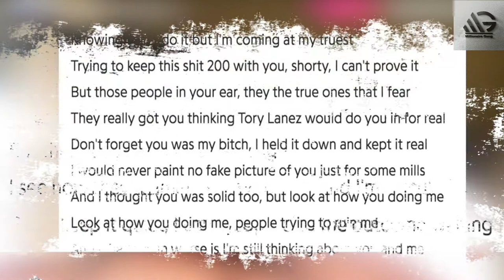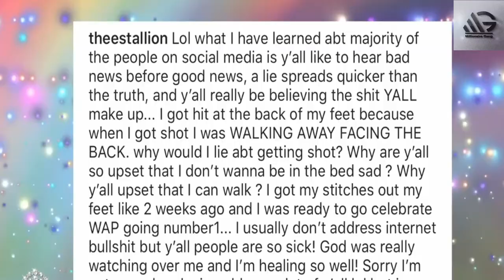Did Meg The Stallion was Really Dating Tory Lanez 2020 | shots fired megan thee stallion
Hello!!! Viewers. This video is about that Did Meg The Stallion was Really Dating Tory Lanez. Actually Meg The Stallion was Really Dating Tory Lanez she confirmed this. Meg The Stallion was Really Dating Tory Lanez after confirming this she was shot.

2) Like Videos
3) Comment On Videos
4) Share Videos

meg stallion datedmegan thee stallionkylie jennertravis scottkuwtkkylie jenner travis scottmegstallion dated torymegan thee stalliontory lanezcardi bthe breakfast clubmegan the stallionkylie jennerthe prince familythe shade roomcj so coolthe royal familythe ace familyin da news t.v.worldstartmzinstagrambeyoncebreakfast clubmarques brownleestreetvue tvmegan thee stallion tory lanezall urban centralryan henry tattoodom is livemegan thee stallion interviewmegan the stallionkylie jenner and travis scottentertainment tonightmegan thee stallion good newskim kardashianclevver newskendall jennerkylie jenner interviewcelebrity newskylie cosmeticskylie jenner and megan thee stallionmegan thee stallion boyfriendkylie jenner makeupkylie jenner reactskhloe kardashiantory lanezwapcardi bthe breakfast clubmegan thee stallion bodykylie jenner halloweenkylie jenner fashionbody megan thee stalliong-eazydatingstormi websterentertainment newskeeping up with the kardashianslife of kyliekylie jenner dietkylie jenner stormig-eazy megan thee stallionmegan thee stalion datingall urban centralmegan thee stallion 2020 torytory laneztory lanestory lanez musicloner tory laneztory lanez lonertory lanez officialtory lanez official lyric videotory lanez 2020tory lanez lyric videotory lanez lyricstory lanez songstory lanez music videotory lanez 2021tory lanez daystarloner capsulelaneztory lanez chixtapetory lanez swae lee no servicetory lanez no servicetory lanez swae leeno service tory laneztory lanez official visualizertory lanez bossboss tory lanezofficial tory laneztory lanez visualizerdaystar tory laneztory lanez official music videotory chixtapecobra kai torytory lanes daystartory chixtape5why tory from cobra kai looks so familiarpsa tory lanezmotorboat tory laneztory lanez motorboattory lanez motorboat official lyric videotory lanez vv$ ken 1 hittertory lanez interview1 hitter tory laneztory lanez 1 hitterrobby and torywhy tory looks familiar from cobra kaitory from cobra kai looks so familiarhere's why tory from cobra kai looks so familiartory lanez boss official lyric videowhy tory looks so familiar in cobra kaiboss official lyric video tory laneztory lanez videoband a man tory laneztory lanez my time to shine 42 dugg official lyric videomy time to shine 42 dugg official lyric video tory leeboss